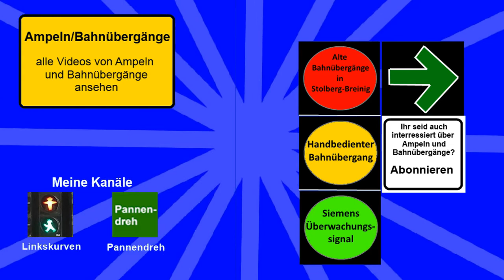Fahrt über alte Bahnübergänge richtung Neuruppin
Zu sehen ist:
Ein beschrankter Bahnübergang ohne Signalampel und ein WSSB Bahnübergang